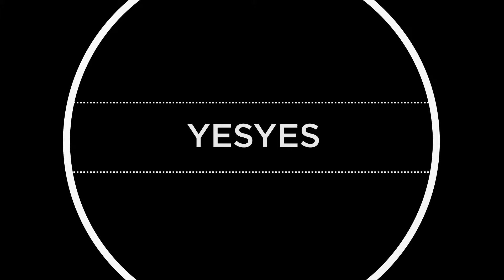Az A38 Hajó Színpadán: YesYes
augusztus 30. szerda 23:00 M2 Petőfi TV